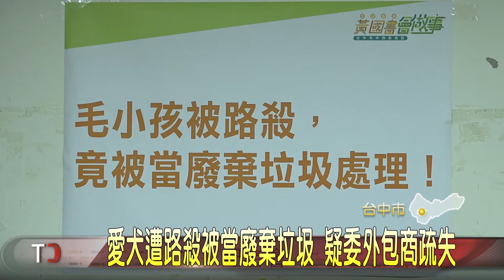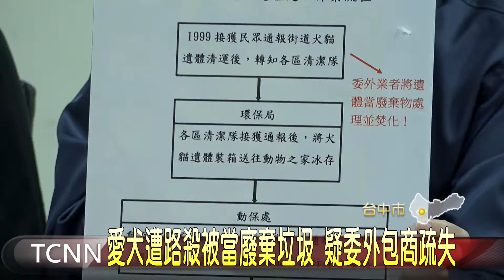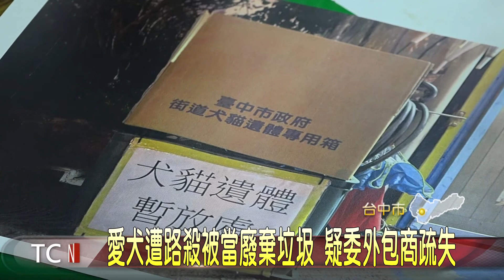大台中新聞 愛犬遭路殺被當廢棄垃圾 疑委外包商疏失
台中市去年三月制定「街道犬貓遺體處理流程」，如果在馬路上發現犬貓遺體，要先冰存再公告，如果是有飼主飼養，要先通知飼主，但台中有民眾飼養的愛犬失蹤，經調閱監視器後，發現是遭路殺，卻被委外包商當成一般廢棄物處理，沒見到愛犬最後一面，讓飼主既難過又生氣，質疑公部門根本沒照規定處理。「以上新聞可由top NEWS APP收看」。